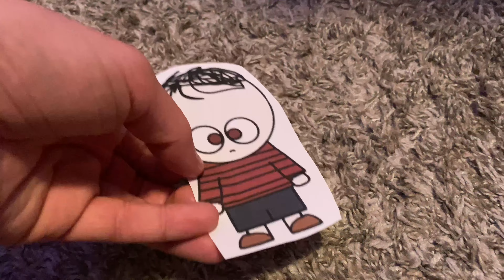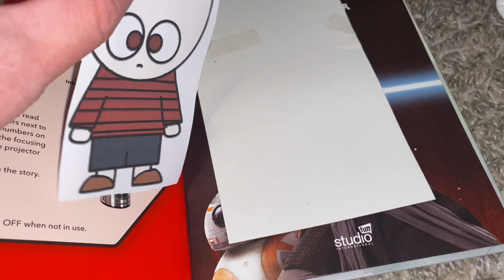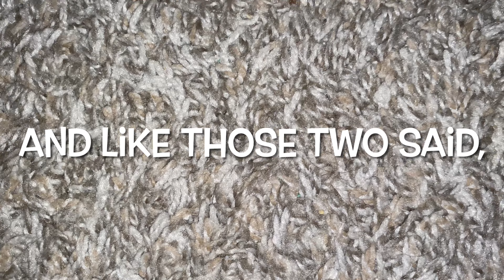Peanuts Reloaded is back